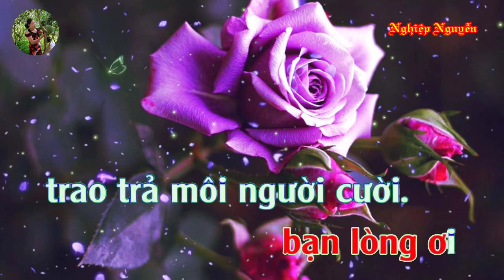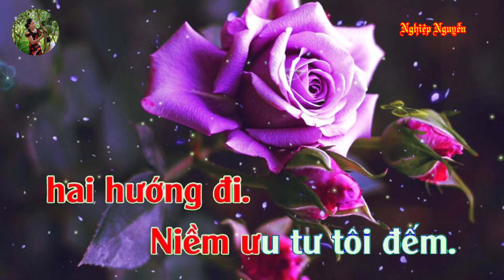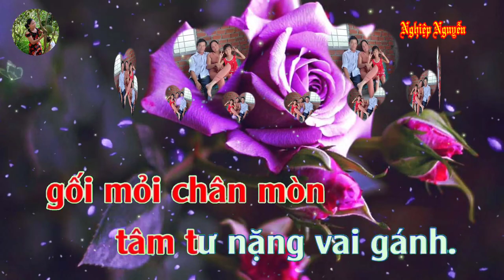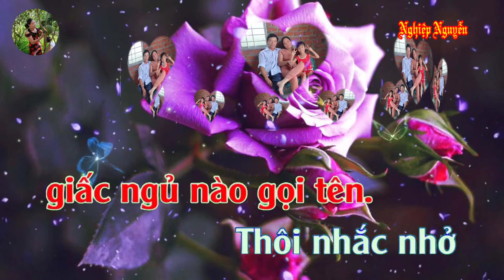Hai Lối Mộng (Karaoke Tone Nữ)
Tên bài hát : Hai Lối Mộng
Tác giả : Trúc Phương
Hợp âm bài hát :

Xin giã biệt bạn lòng ơi,
Trao trả môi người cười.
Vì hai lối mộng
Hai hường trông.
Mình thương nhau chưa trót,
Thì chớ mang nỗi buồn
Theo bước đời,
Cho dù chưa lần nói...
Nhưng nếu còn đẹp vì nhau,
Xin nhẹ đi vào sầu.
Gửi thương tiếc nhiều đau bấy nhiêu,
Mình chia tay đi nhé,
Để chốn nao với chiều mưa gió lộng,
Ta dừng vui bến mộng.
Bao lần đi,
Gối mỏi chân mòn,
Tâm tư nặng vai ghánh.
Đường trần cho đến nay,
Chỉ còn,
Bờ mi khép kín,
Giấc ngủ nào quên,
Giấc ngủ nào gọi tên.
Thôi nhắc nhở để mà chi,
Quay về xưa làm gì,
Giờ hai lối mộng
Hai hướng đi.
Niềm ưu tư tôi đếm.
Từng bước trên phố nhỏ đau gót mềm.
Sao dừng nửa đường đêm. !